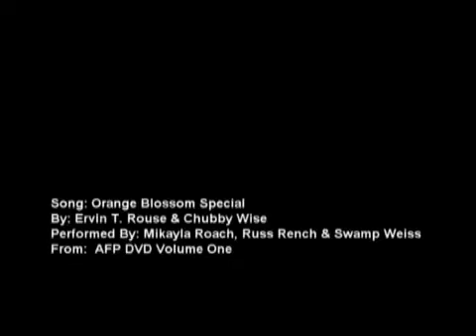9 Year Old Fiddler - Mikayla Roach - Orange Blossom Special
9 year old fiddler Mikayla Roach playing the world famous fiddle tune The Orange Blossom Special. Here Mikayla is playing a custom made 5 string fiddle made .

About 9 months ago Hanna heard Orange Blossom Special for the first time and decided she wanted to learn to fiddle. Prior to that she'd had a few months of .

Young virtuoso in her first music video for frontporchvideos.net.

This is just simple show that Mikayla played on Sep. 24, 2011 . Mikayla is 14 years old now. She didn't practice with this band before the show but you can see .

Fiddlin' John Maupin plays with.